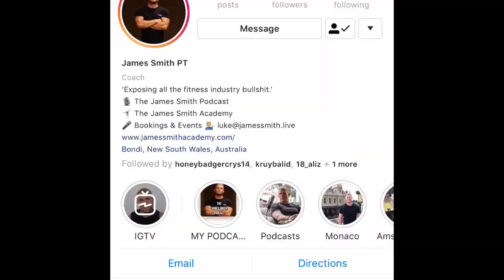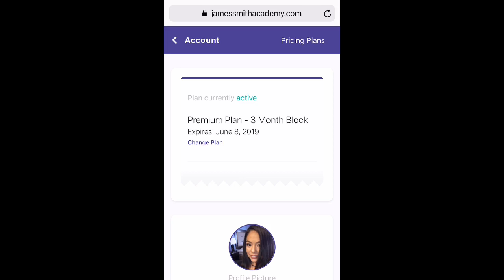The James Smith Academy | Honest Review | Initial Thoughts | Intro Video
So after following James Smith for a little while I’ve decided to try out his personal training program, these are my initial thoughts. Tune in monthly to see my progress!